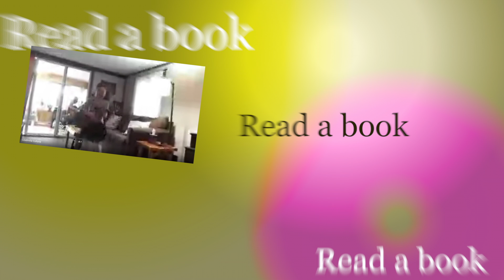read a book commercial